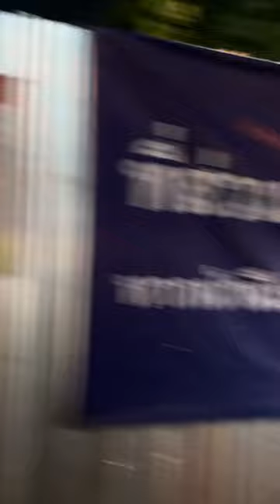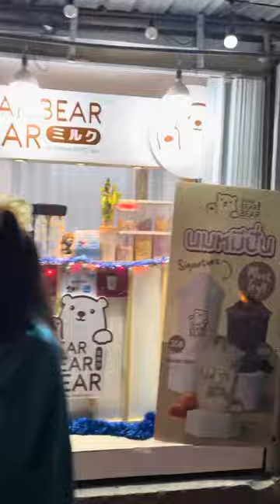4K ขายของริมถนนรัชดา BigC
4K 30fps
Real video record